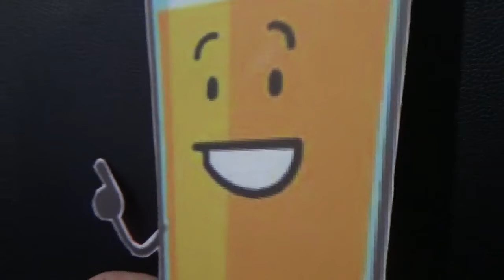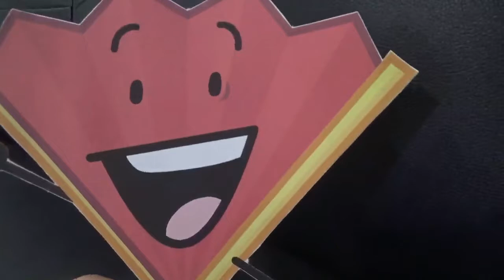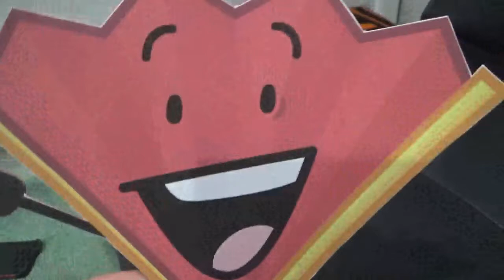The Deals Season 1 Episode 13 One hit, one smash, one win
Episode Thirteen of “The Deals” is out now. It’s showtime! In this video, you will see the next competitors in the next match in between Knuckles the Echidna and Scratch. Plus, there’s also elimination for the next competitor who will be going home from the competition. We don’t know who’s leaving the game but we’ll find out after the battle. *Stay tune for the Inanimate Insanity Public radio of Cabby on Exit Interview after the game and the new episode of Inanimate Insanity Invitational.